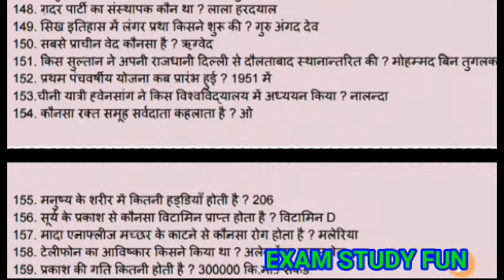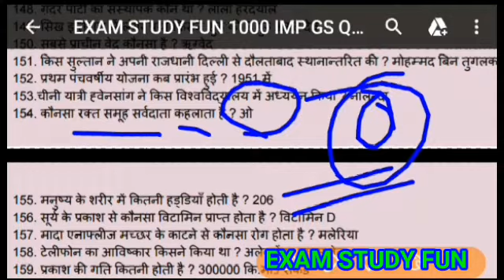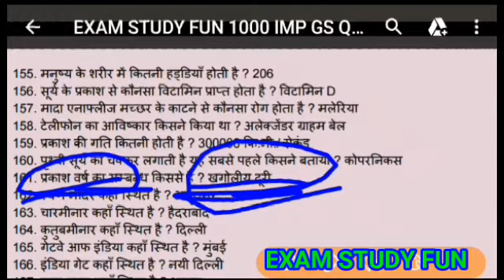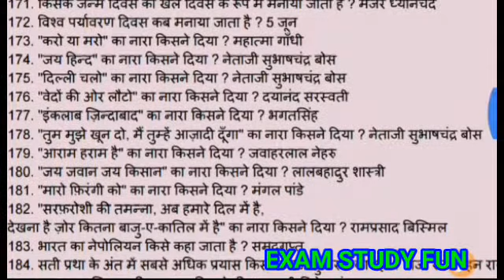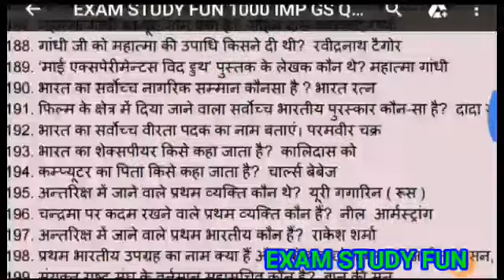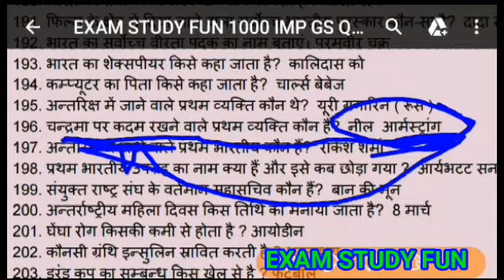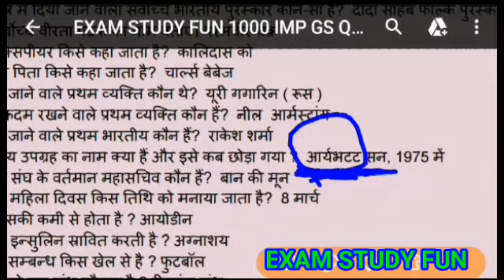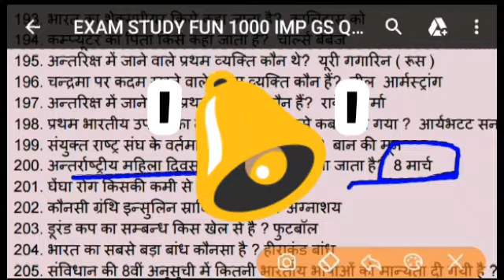General knowledge part 7 for all exam FCI Railway UP Police RO ARO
FCI MP WATCHMAN GK /GS/GA most importent question
 म.प. fci चोकीदार अति महत्वपूर्ण प्रश्न उत्तर
fci watchman exam,fci watchman exam questions,fci watchman exam paper,fci watchman paper,fci watchman question paper,fci watchman syllabus,

UP POLICE